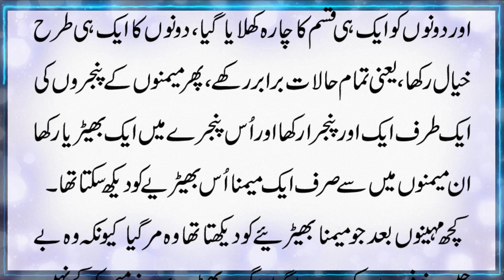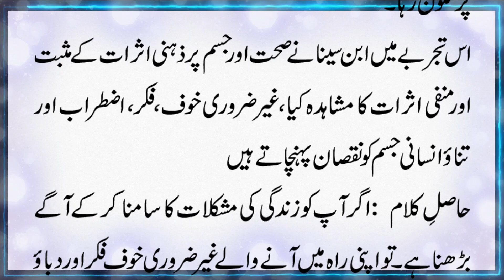Andaishy (اندیشہ) Insan Ko Kesy Khh Jata Hai? | Sabaq Amooz Kahani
Andaishy (اندیشہ) Insan Ko Kesy Khh Jata Hai?